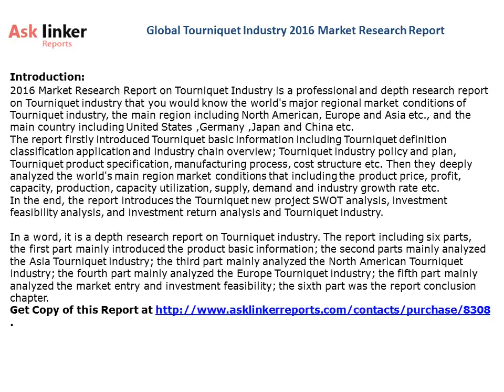Global Tourniquet Industry 2016 Market Research Report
Get Full Report on Tourniquet Market 2016 Industry Research Report .Global Tourniquet Industry 2016 Market Research Report covers the basic level that spreads Asia, Europe and North America. The main regions are USA, Germany, Japan, and China.  In the end, the report introduces Tourniquet new project SWOT analysis, investment feasibility analysis, and investment return analysis and Tourniquet industry.